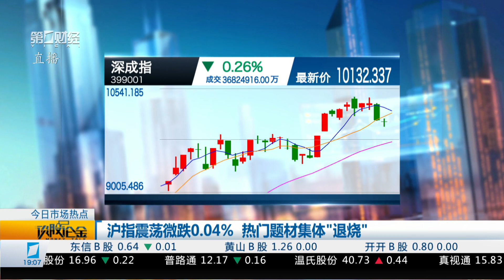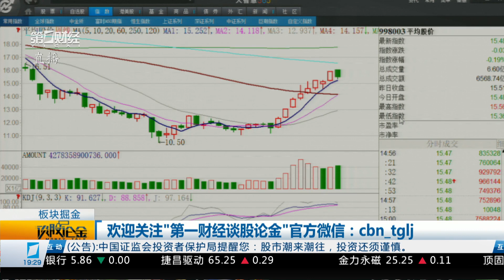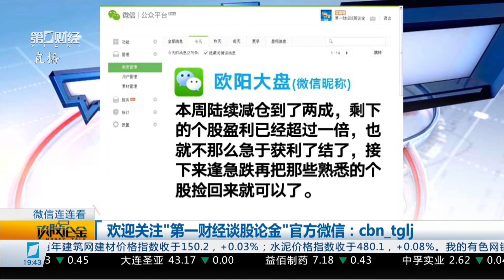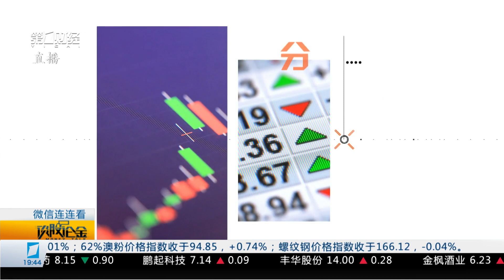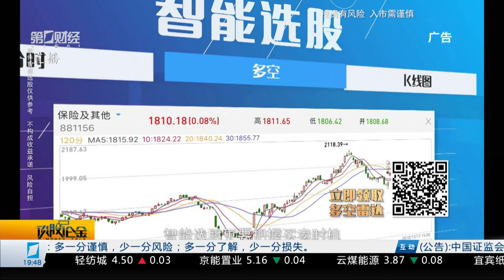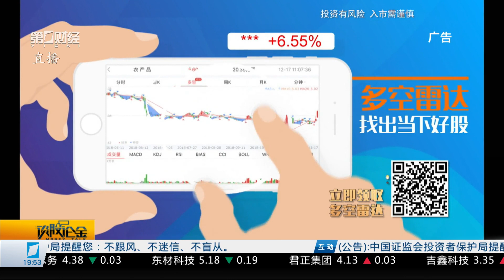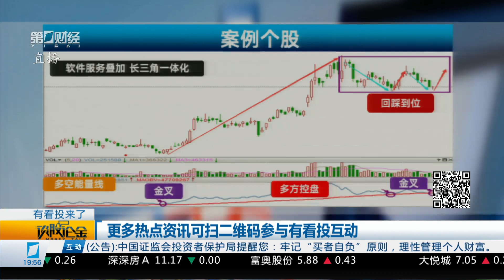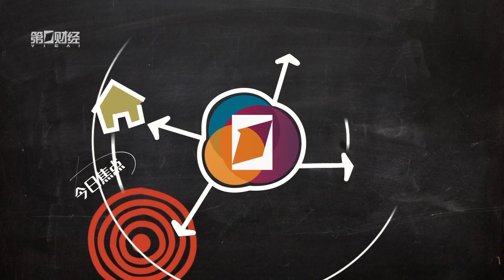2019_04_12 《谈股论金》